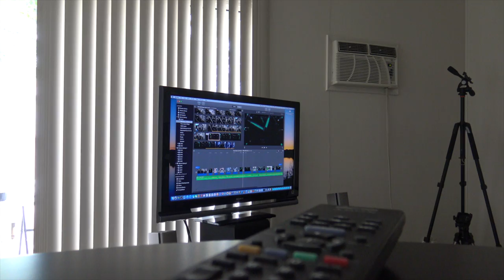DIY HQ Camera Slider in 10 minutes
DIY High Quality Camera Slider in 10 minutes